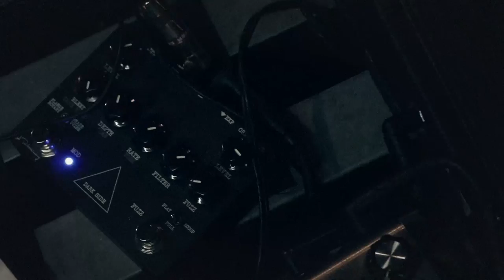Keeley Electronics Presents - The Mattson 2 - Coral Reef / Tibetan Dance - Live at Opolis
The incredible Mattson 2 made a stop at Opolis in Norman, Oklahoma on their latest tour, and we met up with them for a soundcheck jam.

The Mattson 2 proudly use the Keeley Dark Side and Caverns on their current pedalboard.